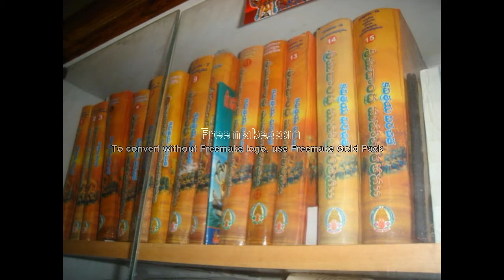Sriman photo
Test